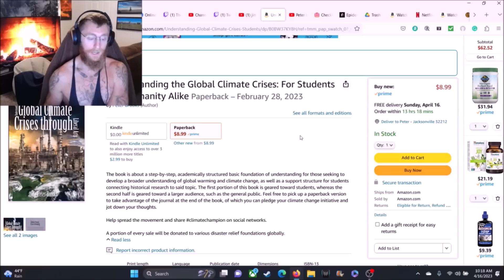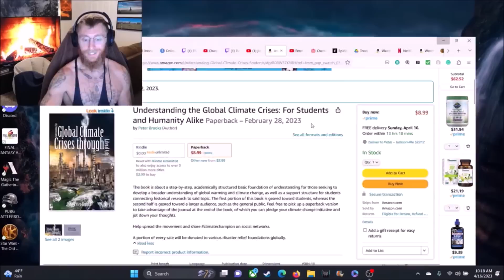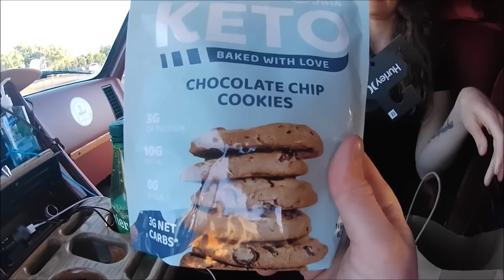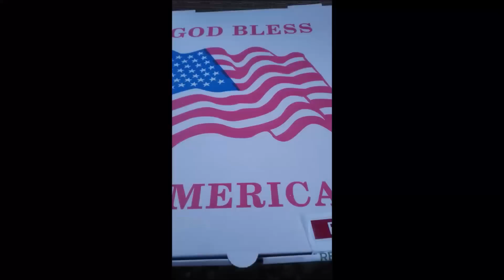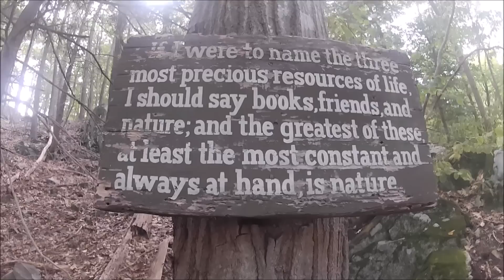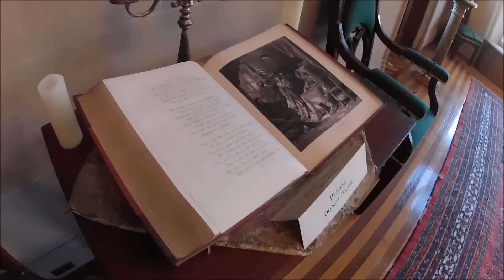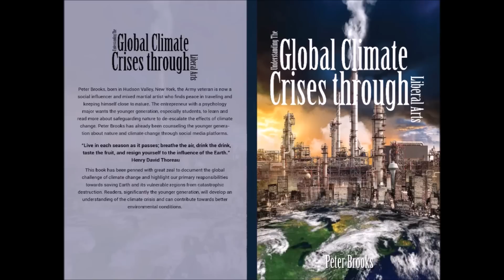Legendary Road Trip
Thanks for the support throughout the years; it has been a pleasure.

Learn how our actions impact the environment and how we can alter these actions to accommodate Mother Nature. Consider purchasing my new book. Your support is deeply appreciated.

Pick up my new book about fats and fasting facts!

Pick up my new book about the Mediterranean diet!